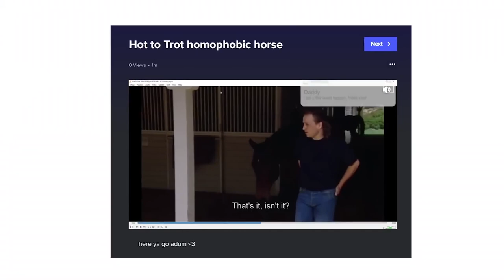Horse Saying the F Slur